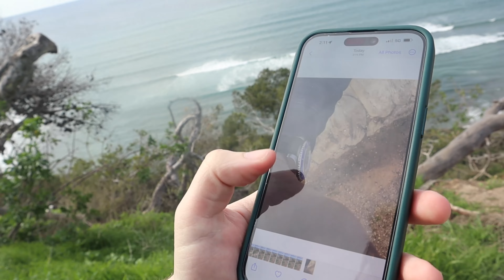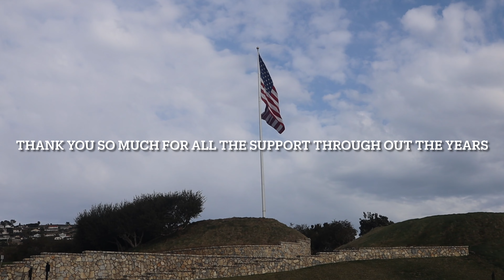HAPPY 6 YEARS BEING A YOUTUBER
Bitcoin Cash Wallet:
qqx4wydvqx68kg7jn2gd80qczdkj4fxnqqnqkn2gcm

Trump National Golf Club, Los Angeles is a public golf club in Rancho Palos Verdes, California with a 7,242-yard course designed by Pete Dye and Donald J. Trump Signature Design. It is owned by The Trump Organization.

Trump National Golf Club Los Angeles was formerly known as Ocean Trails Golf Club, an 18–hole course designed by Pete Dye, which was about to open when a landslide occurred in June 1999, and the 18th hole slid toward the Pacific Ocean. The Ocean Trails Golf Club subsequently went into bankruptcy, and on November 26, 2002, Trump bought the property for $27 million, intending to redesign the course. It includes a 45,000 sq ft  clubhouse.

It is ranked among the Top 100 Courses You Can Play by Golf Magazine.

The club is known for its views of the Pacific Ocean and Catalina Island. The course featured three artificial waterfalls until they were removed during the 2012–15 drought. The Michael Douglas Pro-Celebrity and Friends Golf Tournament takes place there annually, in April.

At a total cost of $264 million, it would be the most expensive golf course ever constructed. Trump's representatives claimed the course was worth $10 million in dealing with the L.A. County property tax assessor two years after the course opened.

Trump National's predecessor, the Ocean Trails Golf Club, was part of a 150-acre property owned by developer Edward Zuckerman and a partner. Prior to the Zuckerman purchase, the property was used as a farm. The golf course is on the Palos Verdes Peninsula known for its landslides. The height of the peninsula of (1,210 ft) above sea level and the action of the waves are two main contributing factors for the landslides. The stratification of the sedimentary rock below the course is visible in the high cliffs of the area as it gradually slopes seaward. The sloping and stratification create favorable conditions for the generation of landslides. As a result, homes and roads have been lost to the ocean in that area. In the area occupied by the golf course and its vicinity, there are three ancient landslides which have been named by geologists as A, B and C respectively. The green of the Ocean Trails golf course 18th hole and half of its fairway were on top of ancient landslide C.

On June 2, 1999 the construction on the $126 million Ocean Trails golf course was almost complete and the course was close to its scheduled opening when a landslide unexpectedly occurred, caused by the sudden reactivation of ancient landslide C, and (980 ft) of the 18th hole fairway disappeared under the ocean when a fissure parallel to the cliff appeared and subsequently collapsed.A  (705 ft) long island was created due to the landslide, temporarily trapping a local resident. The landslide caused most of the 496 yard par 4 18th hole to slide 50-foot toward the ocean, including the fairway and green.

Also due to the slide, bike paths, walking paths, the edge of the bluffs and a segment of an LA County sewer line disappeared. It is believed that fluid discharge from the sewer line, probably leaking before the slide, acted as a lubricant on the thin underlying layer of bentonite, which became saturated with liquid sewage in turn, and this acted as a facilitator for the stratified geological accumulations to slide relative to each other. Bentonite, a form of clay, exhibits a low frictional coefficient when wet, i.e. it becomes slippery. The golf course opened with only 15 holes because of the landslide.

The landslide caused the Ocean Trails Golf Course construction project to go into bankruptcy. Covered by insurance funds, a massive geotechnical project was launched to reconstruct the 18th hole using 1,250,000 cubic yards of earth to fill it. The stabilization work and the slide caused cosmetic damage to the course. At the time, golf course historian Geoff Shackelford said that at the then projected cost of repair of more than $20 million, the 18th hole would have been "the most expensive single hole in history".

In 2008 Trump sued the city of Rancho Palos Verdes for $100 million, alleging that the city did not allow him to make the improvements needed to maintain the Trump image. The lawsuit was settled in 2012 for undisclosed terms.

In 2015, the course was to have become the host of the PGA Grand Slam of Golf. The tournament was cancelled due to Trump's comments about illegal immigrants. Sports teams and charities continued to move their charity-golf tournaments to other venues during his presidency.